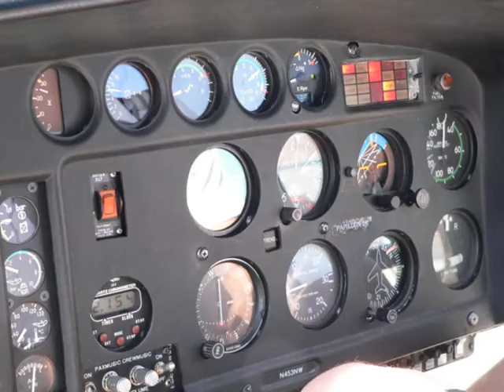Tour d'hélicoptère au-dessus du Grand Canyon / Helicoptor Tour Above the Grand Canyon (USA)